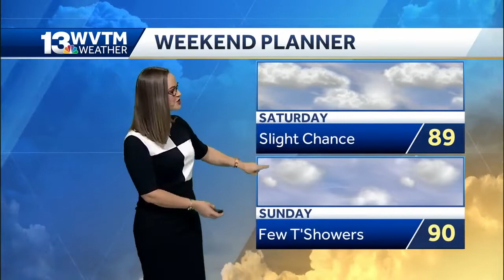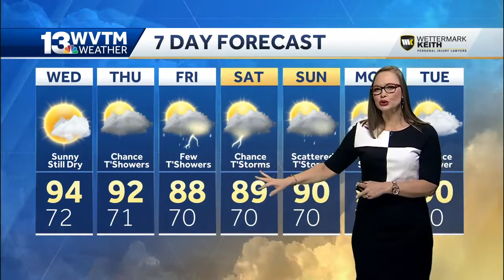Still above average heat and humidity